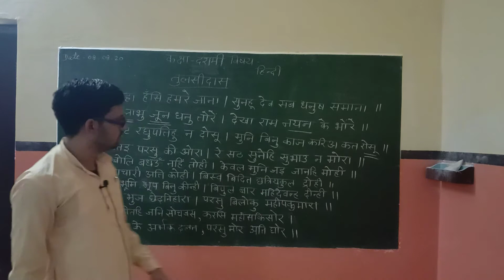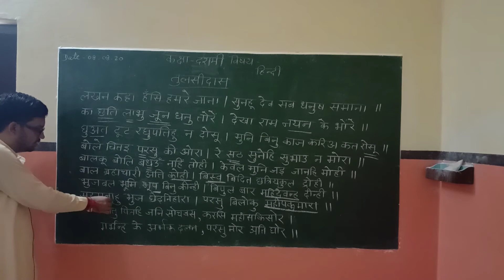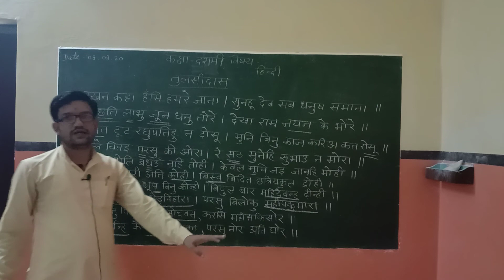Hindi Class 10 Le 2